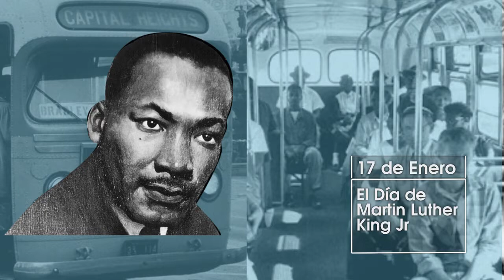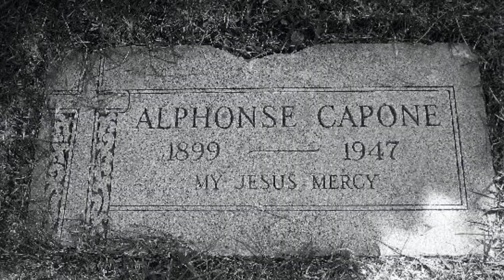"Recuento de los Hechos" (1)